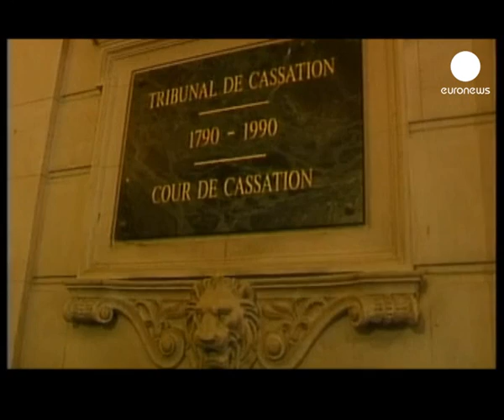Battisti extradition case to be decided this week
The fate of the leftist Italian militant Cesare Battisti, now living in Brazil and wanted in Italy, is expected to be decided this week.

Outgoing Brazilian President Lula da Silva says he wants to resolve Battisti's extradition case before leaving office on January 1.

Battisti, convicted of four murders and several robberies, fled to Brazil in 2005 when French authorities approved his extradition to Italy.

He was first arrested in 1979 for activities linked to Italy's Red Brigades militants.